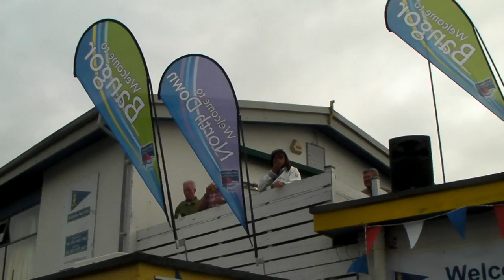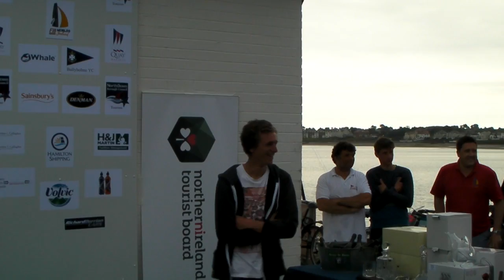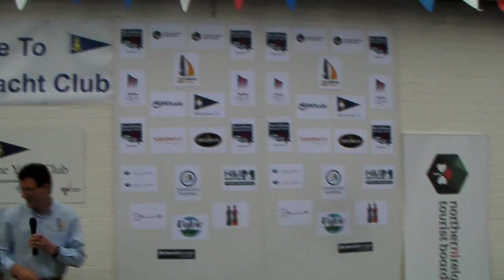Mug of the Day - Day 5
The last day of racing - and competition to be the final 'Mug of the Day' is intense.
Ballyholme's own Adrian Allen needs to use his head to come out on top.